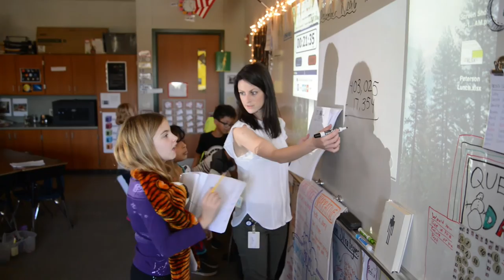Knowles Elementary School - Staff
In this School Spotlight video, Anna Peterson, a third-grade teacher at Knowles Elementary School, shares her "why."